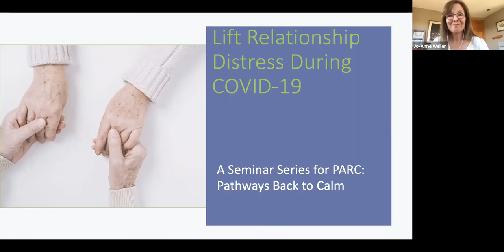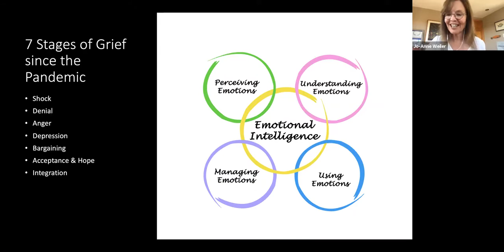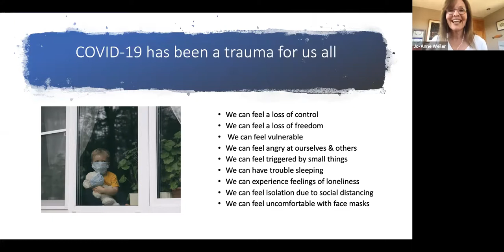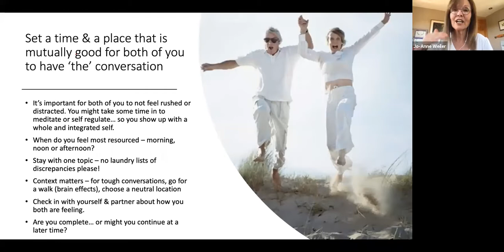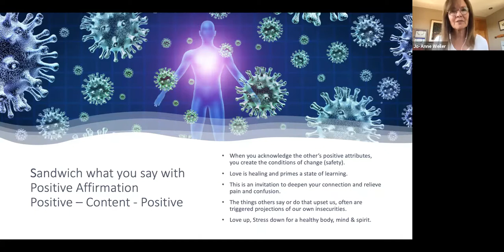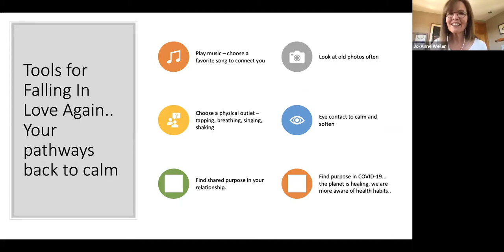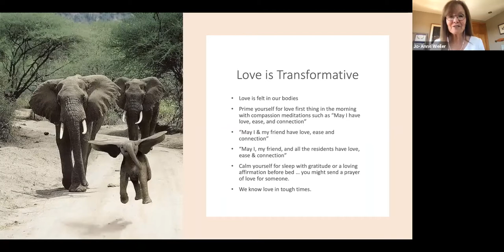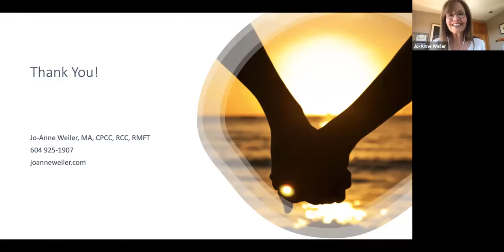Virtual Speaker Series - Relieve Relationship Distress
Relieve Relationship Distress
Presented by: Jo-Anne Weiler, M.A., Registered Clinical Counsellor